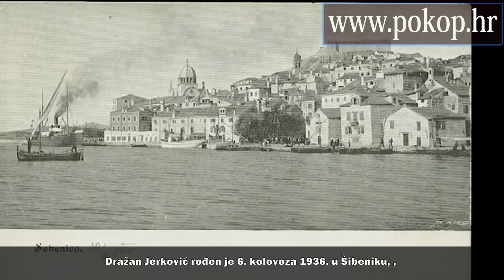DRAŽEN JERKOVIĆ - VIDEO BIOGRAFIJA - SJEĆANJA NA POZNATE HRVATSKE VELIKANE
Dražan Jerković (Šibenik, 6. kolovoza 1936. - Zagreb, 9. prosinca 2008.), hrvatski nogometaš, reprezentativac, trener, športski direktor i izbornik.
VIDEO BIOGRAFIJA